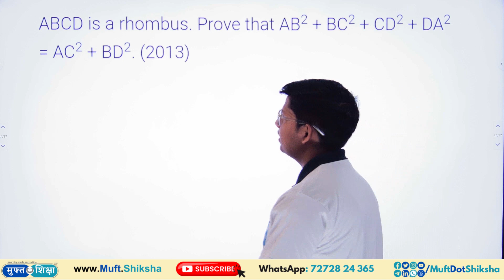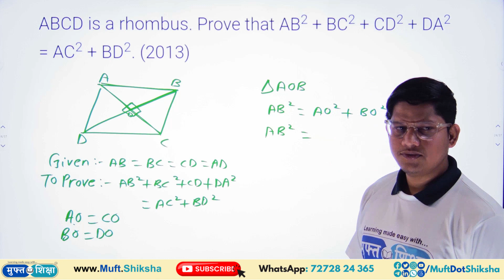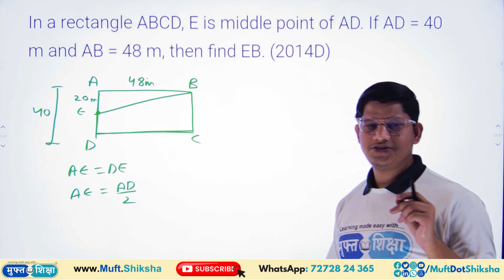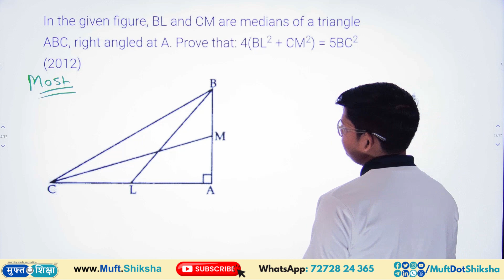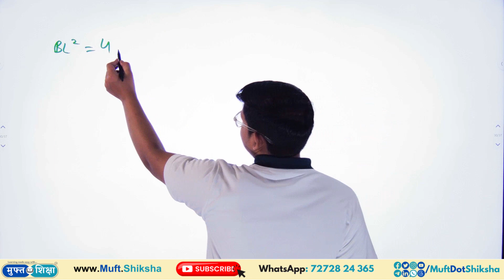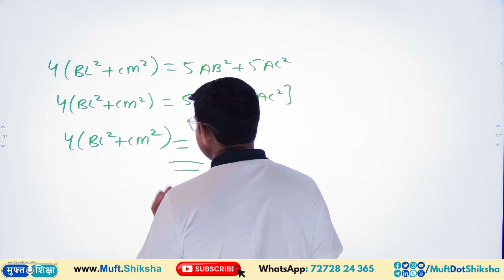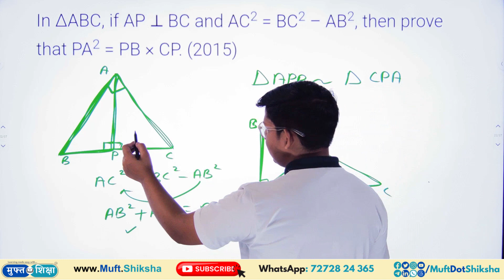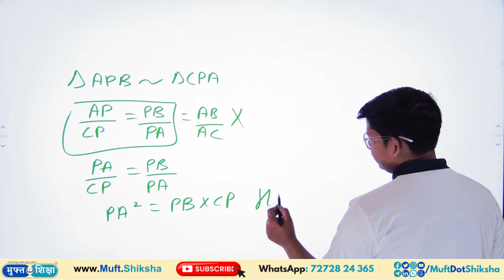Triangle Top PYQ'S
00:11 | Introduction
01:24 | 1st Question
05:25 | 2nd Question
08:32 | 3rd Question
15:04 | 4rth Question

✔ Important questions for Class10 Maths Chapter6 Triangles are provided here to help the students in their exampreparation based on the new pattern of CBSE for the Students preparing for the board exam. Are advised to practice these important Triangles questions to score full marks for the questions from this chapter. In the exam students may come across some of these questions. So, they should not leave any stone unturned for their board exam and must practice these questions. They can also access important questions for class10th

✔ Note: ✔
Apply on Muft Shiksha™